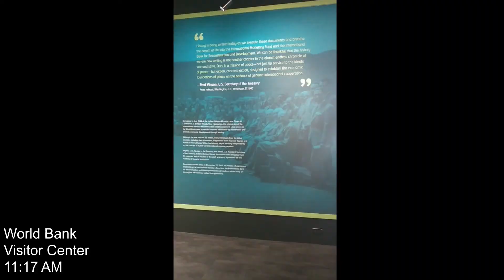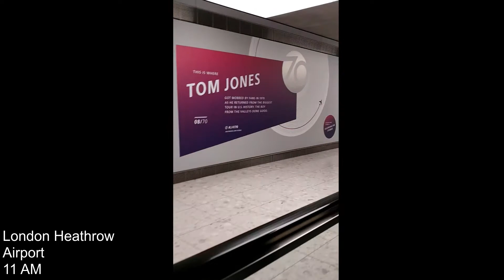♡ washington d.c. travel vlog ♡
This is a bunch of clips brought together of my amazing four day trip to D.C. in April of 2018, dedicated to all the D.C. fam and our advisors :)